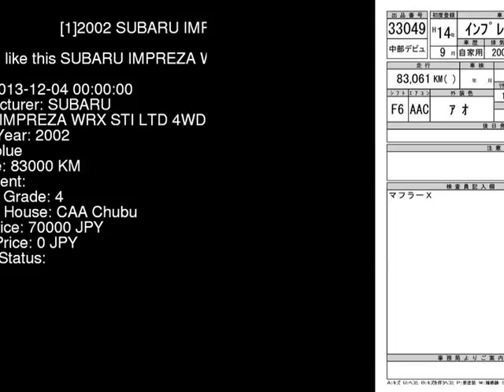2002 SUBARU IMPREZA WRX_STI_LTD_4WD GDB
the Authority on JDMs since 2007!  . Details on this car from auction in Japan